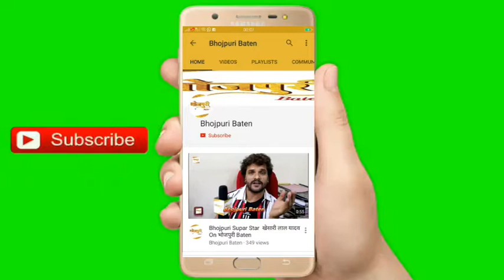Raju Singh Mahi Interview From Bhilwada Rajasthan For Film Om Jai Jagdish